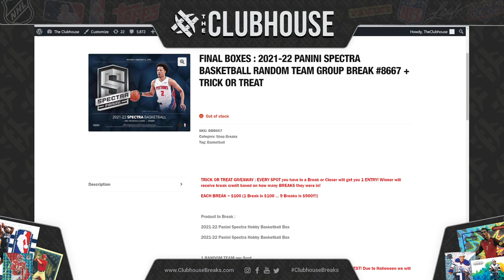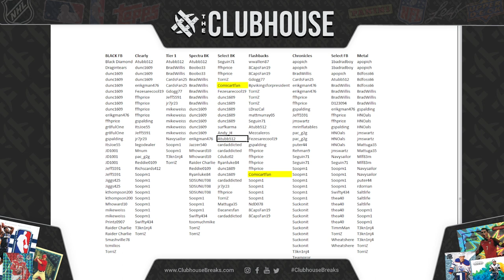2022 TRICK OR TREAT GIVEAWAY!